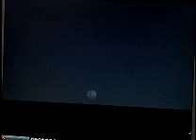FENOMENO LUNA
Espectacular; la luna llena estará mas cerca de la tierra este fin de semana. Este fenómeno no se presenta hace mas de 18 años.